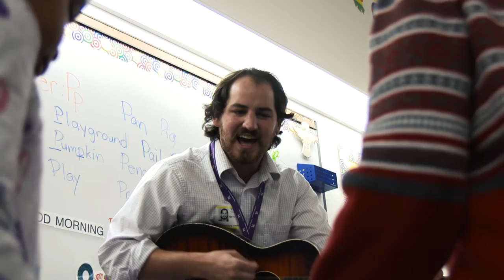Music Therapy at The Music Settlement: 50 Years of Impacting Lives Through Music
The past, present, and future of the world's first community school of music to offer music-therapy services.